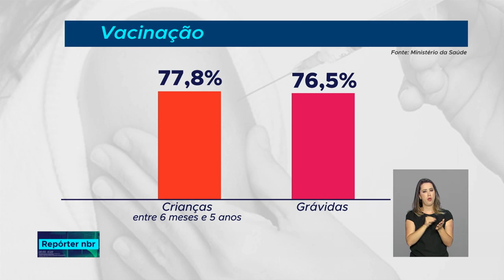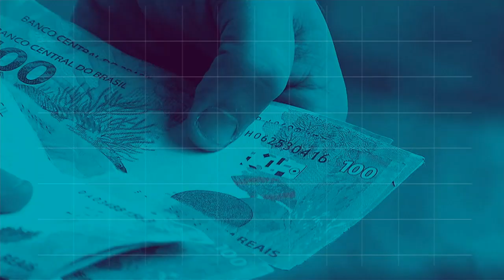BOLETIM REPÓRTER NBR 20h - 23 de julho de 2018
REPÓRTER NBR 20h - 23.07.18: foram lançadas as negociações para um acordo de livre comércio entre o Mercosul e a República de Singapura. E mais: mais uma etapa do processo de interiorização dos imigrantes venezuelanos será realizada.